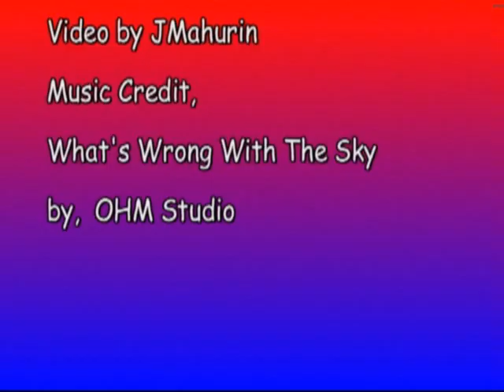Geo Up, Over and Down Under, September 11, 2011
Peter Drew is originally from NZ and now living and working in Wales in the UK as Chief Executive for Tennis in Wales.  He has a Masters degree in Science & Health Education from the University of Western Australia and he is an independent researcher and writer on global politics with his primary intention being to help raise awareness of the truth of what is going on globally with the rise of the New World Order and shadow global government.  He currently writes for The Sovereign Independent newspaper which is an independent news outlet based in Ireland and his main area of research has been the events of 9/11 and the subsequent impact on the United States and the rest of the world.  Peter is currently working with the 911 truth group 'Architects & Engineers for 911 Truth' which is based in the United States and includes over 1,500 professional Architects & Engineers.  He's also working with the UK based 911 truth group called 'Reinvestigate 911'

We will be joined int he second hour by Ross Pitman Ross Pittman is a writer and researcher from Santa Monica, California. Ross built, maintains and is an administrator of the website aircrap.org. Which is owned by Anthony Hilder. The website's goal is to educate people and collect data about the toxic Chemtrails that are being sprayed on the population of the world.  In addition, they are launching multiple films exposing those who are attempting to carry out their program for World Domination. Aircrap.org provides information on chemtrail evidence, chemtrail news, events, health impacts, remedies and the NWO. Ross has posted and written informative articles at aircrap.org including, " Proof of Lies by George W. Bush in National Geographic Interview on

Special thanks to  OpenHeartMachine (ohm) for the beats "What's Wrong With The Sky"